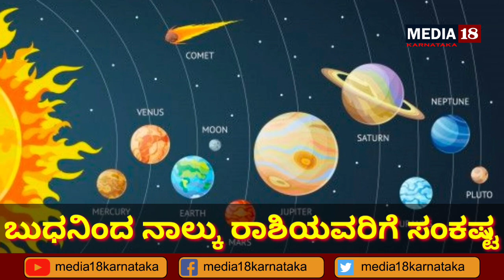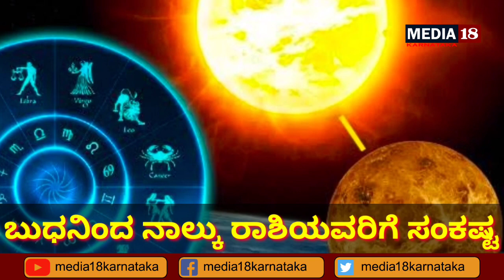ಮಾರ್ಚ್ 31 ರಿಂದ ಈ ರಾಶಿಯವರ ಗ್ರಹಚಾರವೇ ಸರಿ ಇಲ್ಲ